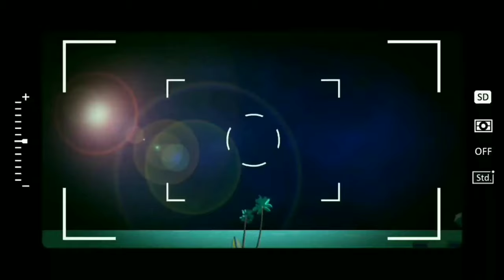UNBOXING & REVIEW! SMART WATER BOTTLE STAINLESS STEEL VACUUM FLASK LCD TOUCH SCREEN DISPLAY!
♥️hello mga bhe, Let's do the unboxing and Review, pra maiba nman. Maraming salamat sa walang sawang pagsuporta at pagsubaybay sa akin.

♥️ *Music*
Diviners Feat.Contacreast- Tropic Love